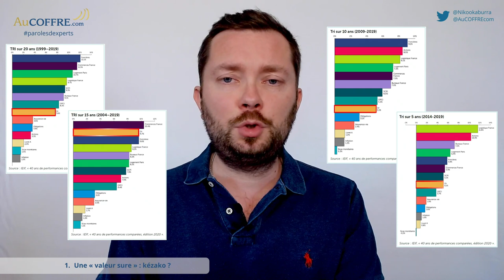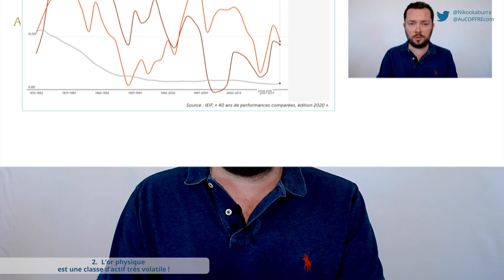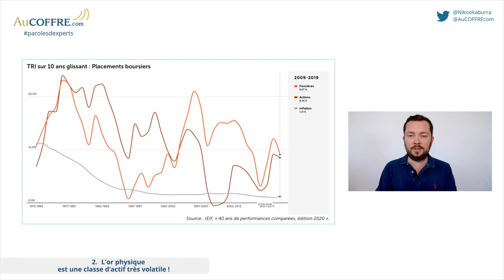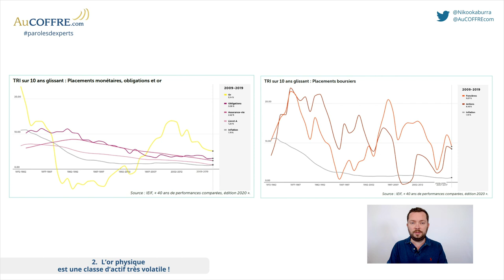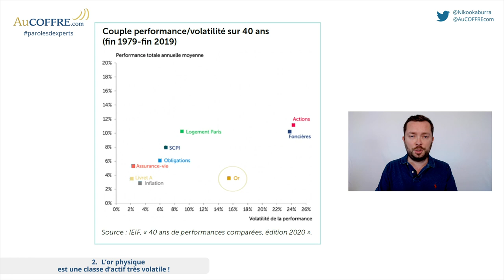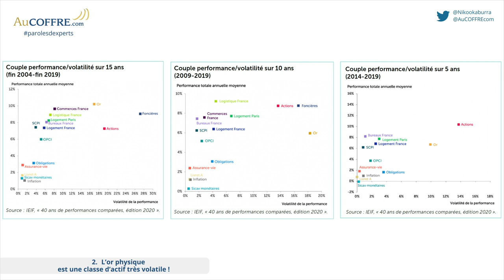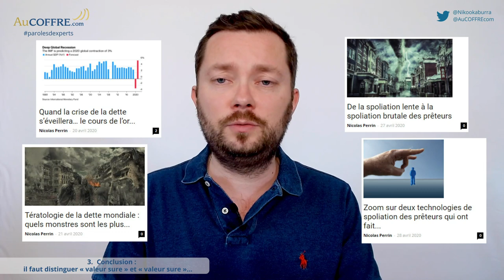L’or physique est-il une « valeur sure » ou un actif risqué ? #8 | Paroles d'experts | AuCOFFRE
Dans cette vidéo, Nicolas Perrin démystifie l'une des plus connues légendes urbaines qui circulent au sujet de l’or : celle selon laquelle le métal jaune serait une « valeur sure ». Est-ce réellement le cas ou non ?